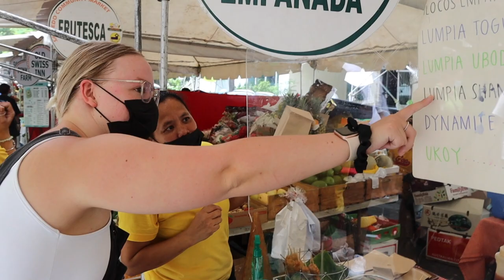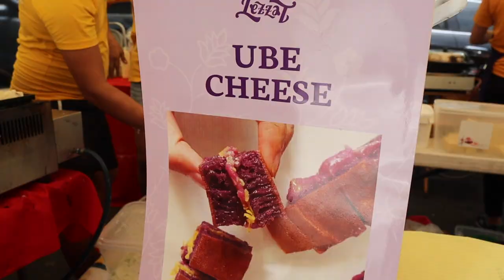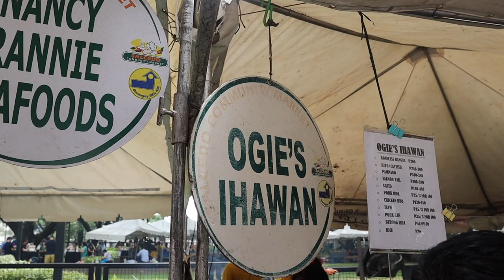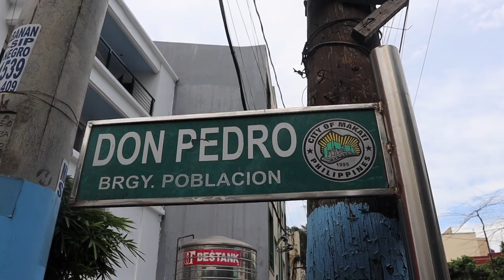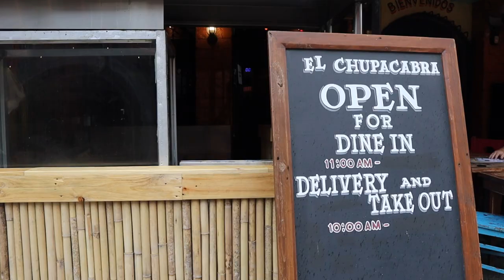My FIRST LOCAL MARKET in Manila, The Philippines! (trying ube) 🇵🇭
In this video, we visited some of Makati City, Manilas best food spots for our next adventure in The Philippines!

We start our day at a Philippines street market - Salcedo Saturday Market, a large open air community market that has been serving local Filipinos for over 15 years. There is so much here to discover and eat - we try Ube for the first time, as well as Filipino BBQ skewers - so good!

We then took a long walk and ended up in the Poblacion area, checking out P. Burgos, the Main Street for Manila nightlife, where we grabbed a coffee from a cool little shop.

After that, we ended the day with a late lunch at El Chupacabra, a famous Mexican/Filipino fusion spot that served some of the best food we have had so far in Manila. We had such a great day, so come along with us to enjoy Manila, The Philippines!

Do you have any suggestions for things to do?

TIMESTAMPS
00:00 Intro
00:40 Walking to Salcedo Market
02:12 Exploring Salcedo Market
03:39 Trying Pork
05:16 Trying Ube Cheese
06:20 Watermelon Juice
07:00 Crab Genders??
07:23: Trying Lumpia Shanghai
08:52 Walking to Poblacion
10:09 Coffee in Poblacion
11:36 El Chupacabra Mexican Lunch

SAY HI!

2nd Microphone
2nd Tripod